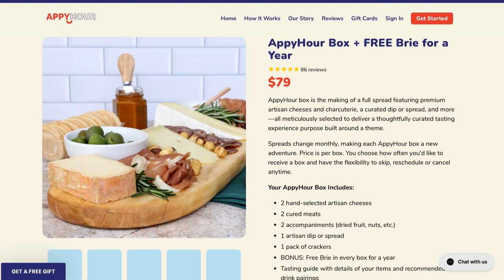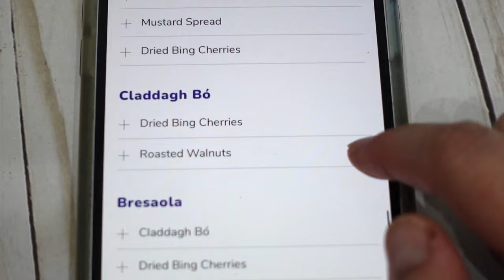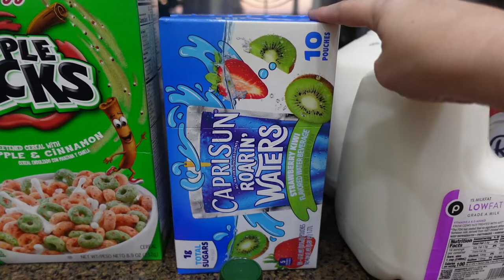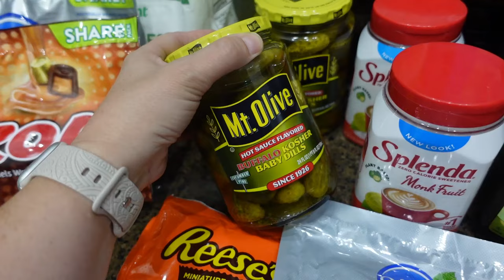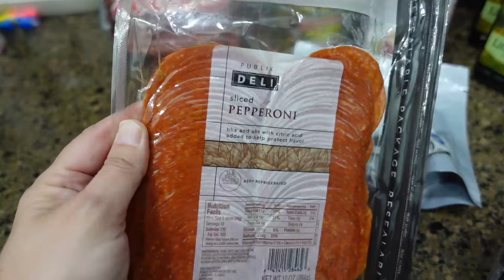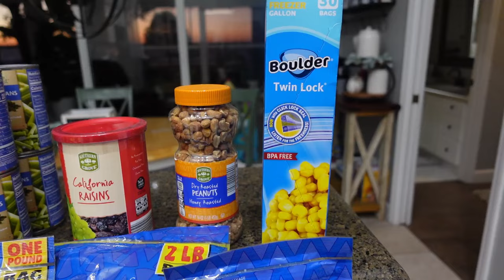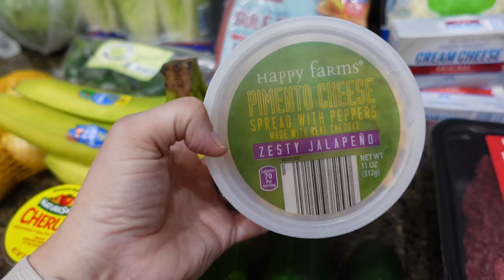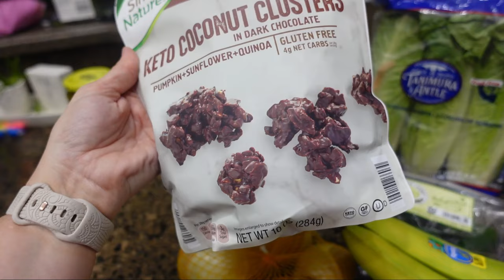NEW ALDI GROCERY HAUL | PUBLIX GROCERY HAUL | FAMILY OF 5 | APPYHOUR REVIEW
Number one tip to save money at the grocery store is to never go shopping hungry! I snacked on a charcuterie board from Appyhour. Right now when you sign up you will receive free Brie for one full year!

MANDY

CIWETE COOKWARE:

MY CUTTING BOARD:

OXO GOOD GRIPS CONTAINERS:

AMAZON FAVORITES: